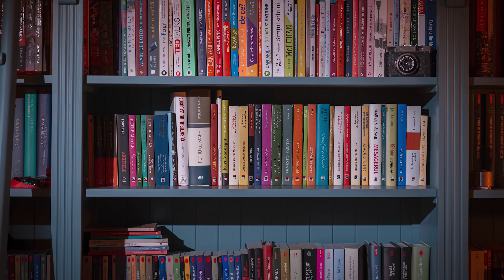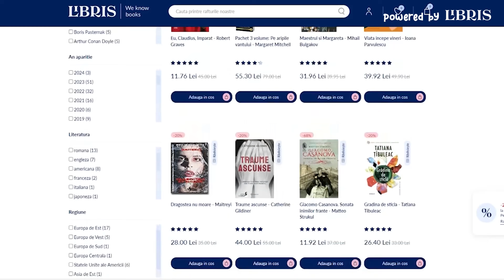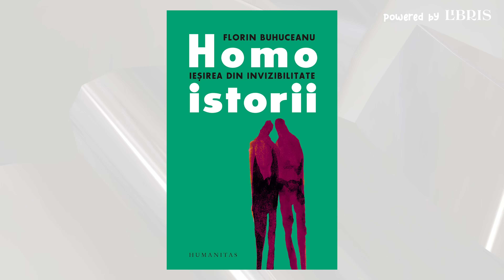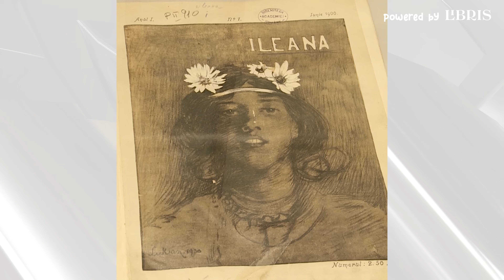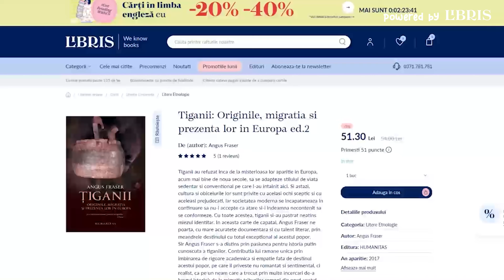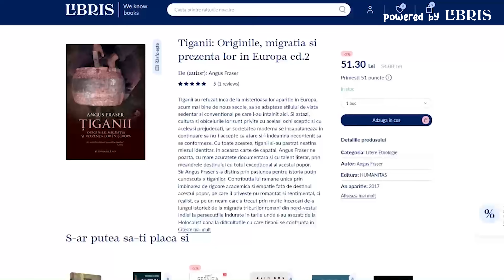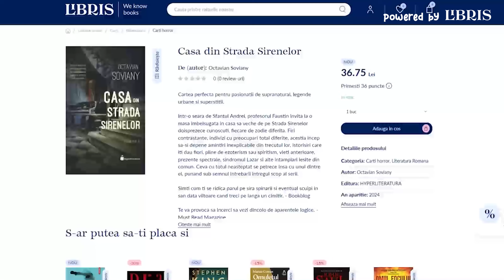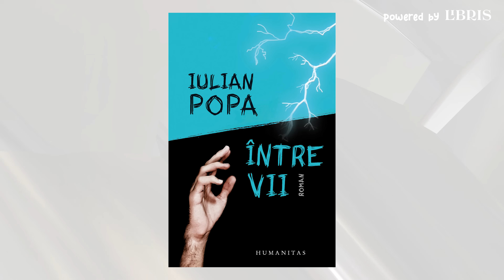Leacuri împotriva ignoranței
ZaiaBook, powered by Libris (ep. 9)

Discutăm despre cum se schimbă reguli și paradigme, automat și mentalități. Vă voi recomanda câteva cărți pe care să le folosiți ca leacuri împotriva ignoranței – mai exact, împotriva misoginismului, a rasismului și a homofobiei. Probleme care și acum, din păcate, în România (dar nu numai), încă ne acaparează societatea și duc la agresiunea femeilor, la discriminarea acelora care sunt atrași și iubesc oameni de același gen, sau la marginalizarea de către colegi, profesori, angajatori șamd a unei anumite etnii. Vom face și un scurt istoric al acestor „conflicte” și vom afla, cred, și cum să le depășim. Sau să-i ajutăm pe alții să le depășească.

CUPRINS

00:00 Introducere
02:15 O scurtă istorie a feminismului
09:20 Homoistorii
16:20 Ce ne facem cu rasismul?
22:30 Câteva prospături românești
32:00 La mulți ani, Libris!
33:15 Ce-avem noi aici? (Epilog + Bloopers)

Recomandările de azi sunt:

• Ea. Perspective feministe asupra societății românești - coord. Oana Zamfirache (Curtea Veche)
• Homoistorii. Ieșirea din invizibilitate, de Florin Buhuceanu (Humanitas)
• Țiganii. Originile, migrația și prezența lor în Europa, de Sir Angus Fraser (Humanitas)
• O scurtă istorie ilustrată a românilor, de Neagu Djuvara (Humanitas)

• Respiră!, de Mihai Radu (Polirom)
• Castelul din orașul meu, de Ioana Bâldea Constantinescu (Litera)
• Noaptea nu uită, de Silvia Dumitru (Humanitas)
• Casa din Strada Sirenelor, de Octavian Soviany (Hyperliteratura)

Bonus:

• Mai puțin decât dragostea, de Bogdan Crețu (Polirom)
• Teoria fricii, de Iulian Tănase (Trei)
• Ce văd păsările, de Iulia Gherasim (Polirom)
• Între vii, de Iulian Popa (Humanitas)